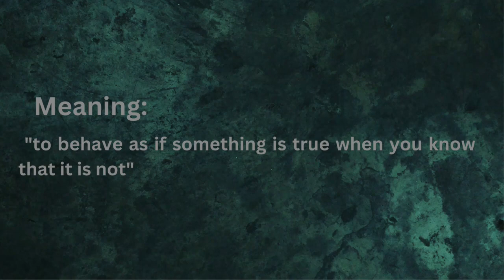How to pronounce word "PRETEND" | Word Meaning | American Accent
In this video you will learn how to pronounce word PRETEND in American English with its meaning.